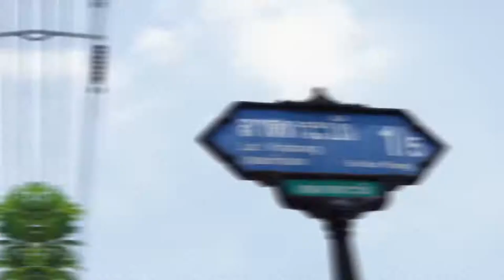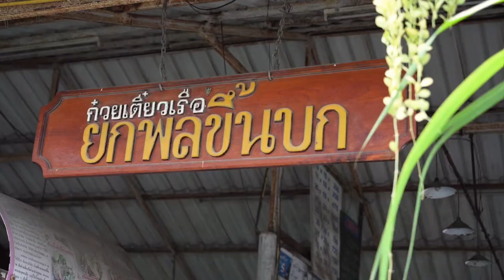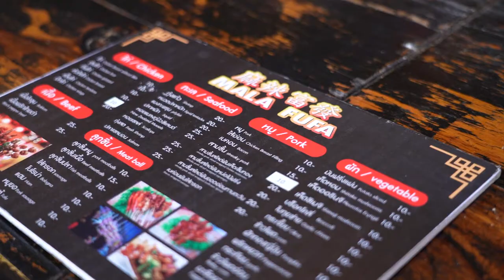อร่อยต้องแชร์ EP.156 | “ย่านลาดกระบัง”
ตะลุยย่านลาดกระบัง ชิมเมนู 3 สัญชาติ จาก 3 ร้านเด็ด!
🍕 'ครัวเมืองเว้ ลาว-ญวน ลาดกระบัง' อาหารญวนรสชาติต้นตำรับ ไม่ต้องไปถึงเวียดนาม เพราะที่นี่เขามีครบ! ผักที่นี่ สด กรอบ สะอาดมาก ๆ แถมยังเติมผัก และน้ำจิ้มได้ฟรีไม่อั้นอีกด้วย
🍜 'ก๋วยเตี๋ยวเรือยกพลขึ้นบก' หอมน้ำซุปกลิ่นเฉพาะตัวของร้าน รสชาติเข้มข้น แถมยังมีขนมหวานอีกมากมายให้เลือกสรร
🌶️🔥 'หม่าล่า ฟู่ฟ่า' หม่าล่าที่รสชาติถึงเครื่องสุด ๆ ยิ่งได้กินกับเนื้อโคขุนเกรดดียิ่งเข้ากันสุด ๆ เมนูกับข้าวอื่น ๆ ก็อร่อยเด็ดไม่แพ้กัน นอกจากนี้ที่ร้านยังมีดนตรีสดในวัน ศุกร์ - เสาร์อีกด้วยจ้า 🎸🎤